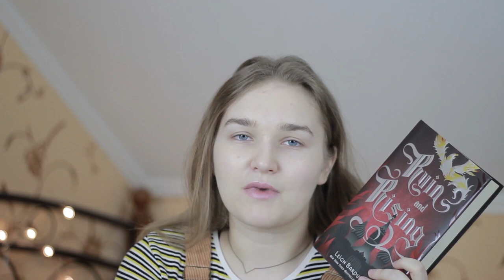worst book & series endings // let's talk about it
Been a while since I posted a discussion video. I recently started thinking about my experiences with books/tv finales and it turns out that some endings worked for me in specific circumstances but not in others. Let's talk about it!

▓ ☆𝕊𝕌ℙℙ𝕆ℝ𝕋 𝕄𝔼☆ ▓

▓ ☆𝔹𝕆𝕆𝕂𝕊☆ ▓
► The Cruel Prince by Holly Black
► The Queen of Nothing by Holly Black
► Harry Potter and Deathly Hallows by She-Who-Must-Not-Be-Named
► Truly Devious by Maureen Johnson
► A Lesson in Thorns by Sierra Simone

▓ ☆𝕊𝕆ℂ𝕀𝔸𝕃 𝕄𝔼𝔻𝕀𝔸☆ ▓